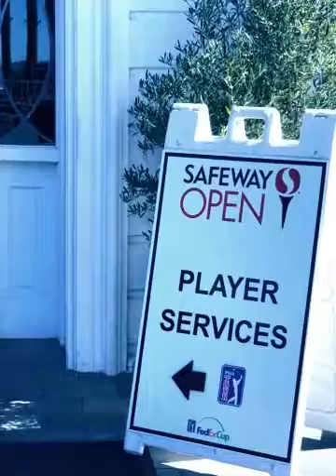Bert Custom Fitting Tyrone For 2017 PGA Season (Created wi